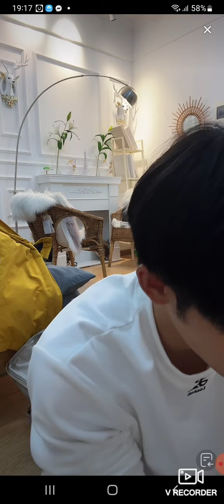thân hạo nam ( shen haonan ) 申浩男二七